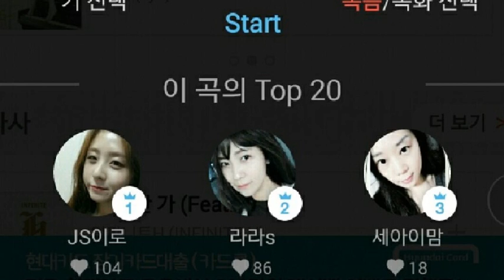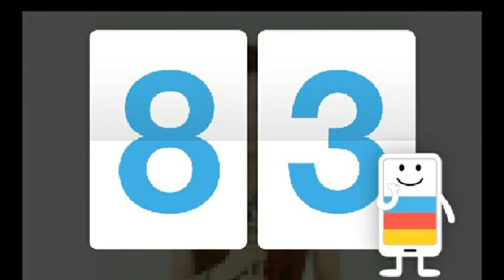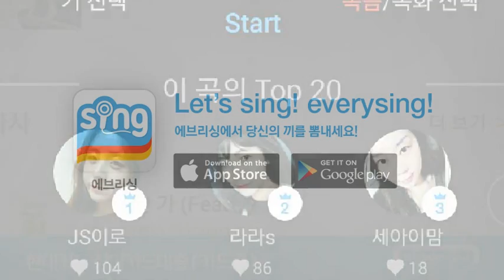[everysing] 자기야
Singer : 태로미
Title : 자기야

    1. 고퀄리티 반주에 맞추어 무료로 노래를 부를 수 있습니다.
    2. 녹음과 녹화가 가능합니다.
    3. 모바일 기기에 저장한 곡을 ‘My 채널’에 업로드하여 언제 어디서든 내가 부른 노래를 감상할 수 있습니다.
    4. My 채널에 업로드 한 노래를 친구에게 공유할 수 있습니다.
5. 에브리싱 홈페이지 에서도 My 채널 이용이 가능합니다.